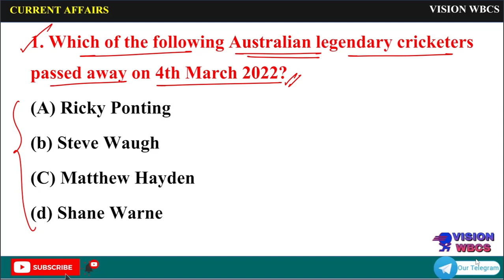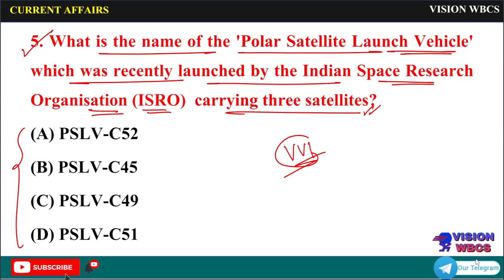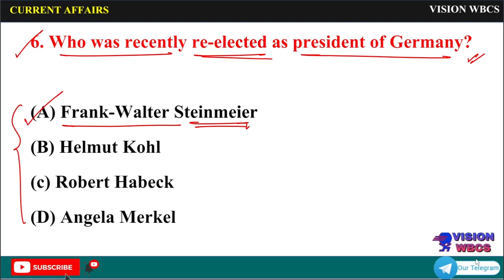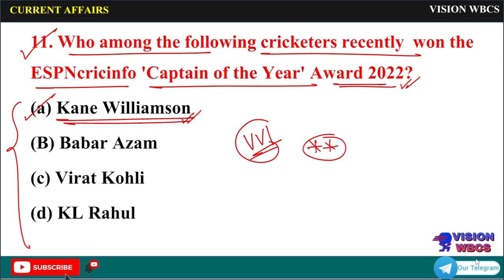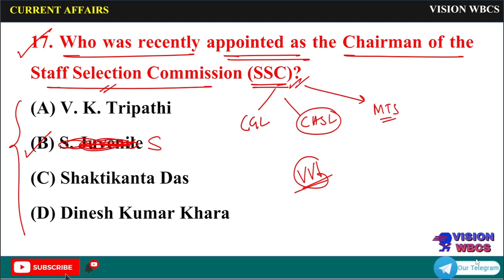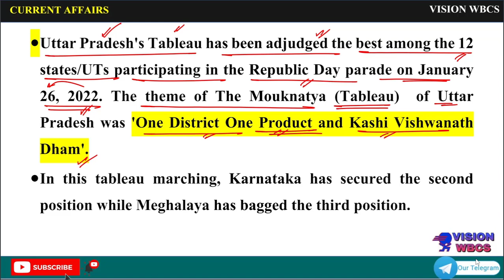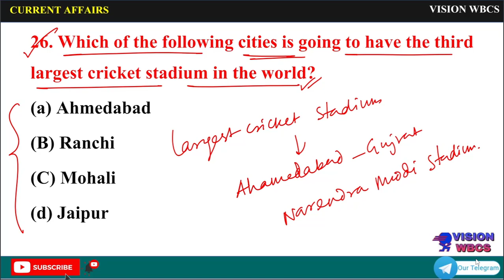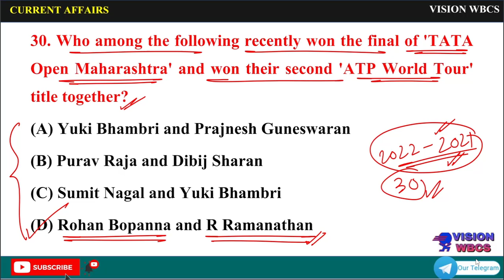Set-3 || 2021 - 2022 Current Affairs Revision || Jan'2021 - April'2022